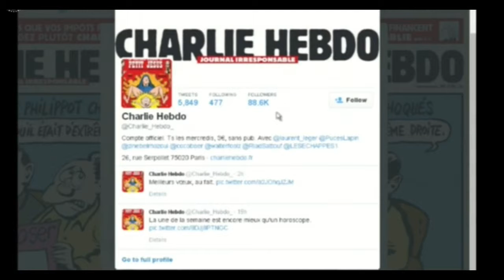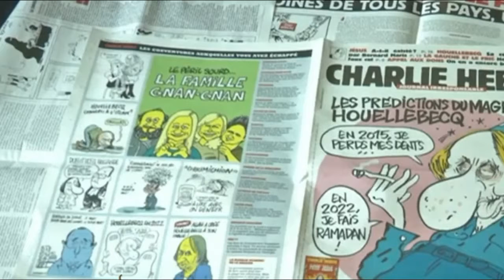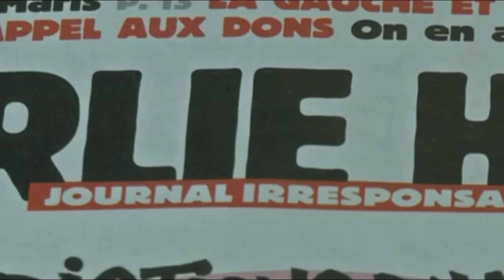Paris attack suspects holed up in French town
French town of Dammartin-en-Goele near Paris in lockdown as police operation under way to detain two suspects.